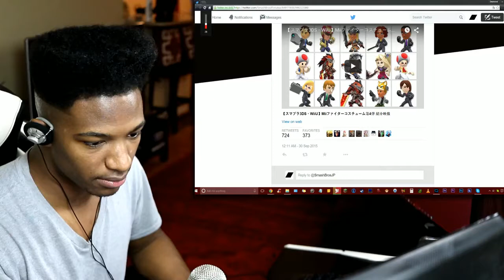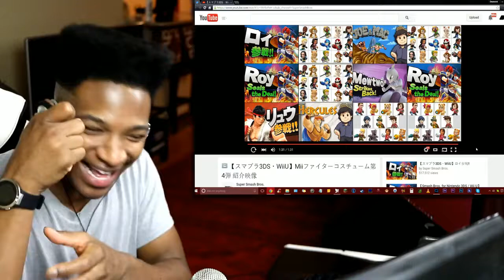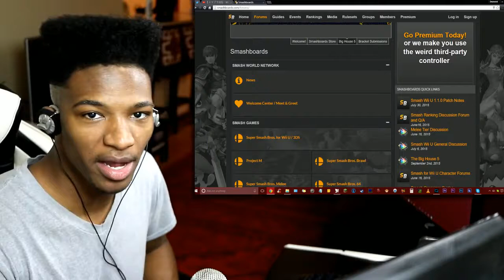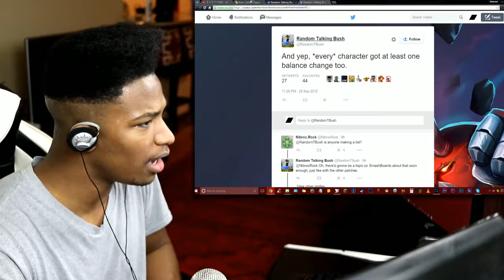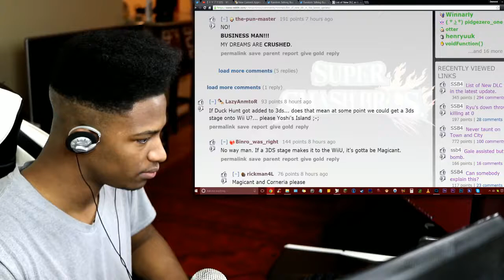Smash Update Dropped a Few Hours ago! Character Balancing, New Mii Costumes, Stages, and More!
Original Description: THAT TOAD THO. Custom Moves patched up! Mii costumes are looking awesome as hell this time around! Duck hunt 3DS stage, Mario Maker WiiU Stage, and a new Windwaker stage!